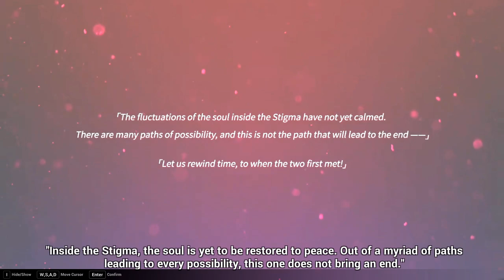I Finally Played Honkai Because Of Fischl | Honkai Impact 3rd Honkai x Genshin Impact Collab